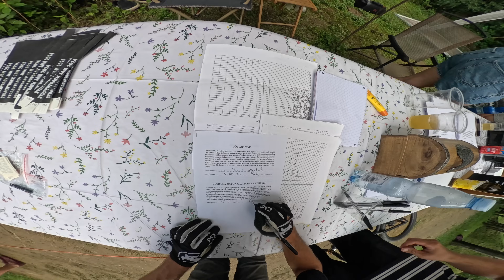PAN PAWEŁ NA STRACHÓW JAM 2024!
W dzisiejszym odcinku zabieram was na dirtowy dżemik na jednym z ciekawszych spotów w Polsce!

👍 Polub na facebooku!

I trochę innych!